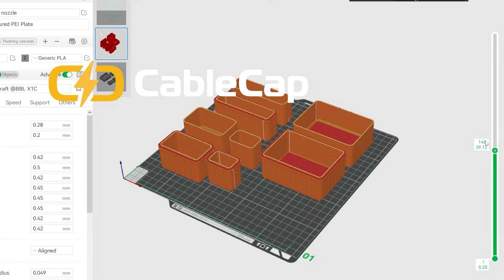Cable Cap | 3D Printable Modular Cable Organizing System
CableCap is a 3D printable, modular cable organization system that lets you sort, store, and label your cables in a clean, customizable way. Whether you're a tech enthusiast, maker, or just someone who’s sick of the cable mess.
This system gives every cable a home.